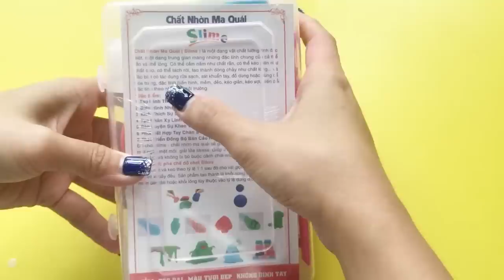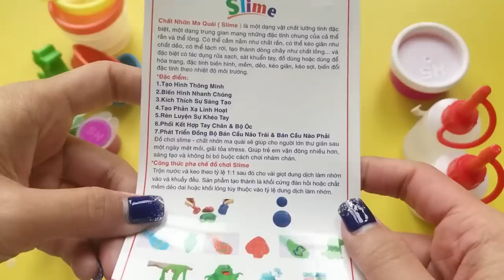THỬ LÀM SLIME MÂY VỚI BỘ KIT 30k MUA TẠI NHÀ SÁCH VÀ TUYẾT SIÊU MỊN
Hôm nay ce mình cùng làm slime mây với bộ kit mua được ở nhà sách giá 30k nha. Không biết c có làm thành công slime mât cloud slime với bộ kit 30k ở nhà sách k nhỉ?